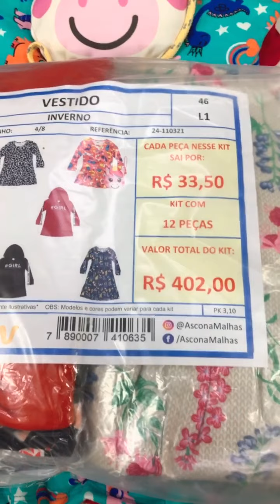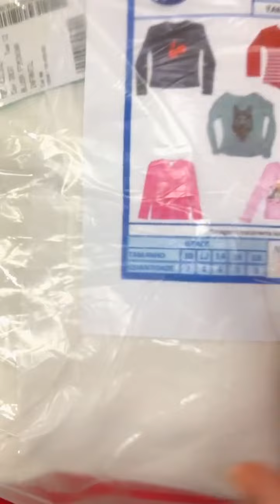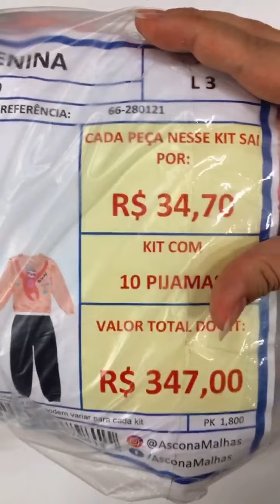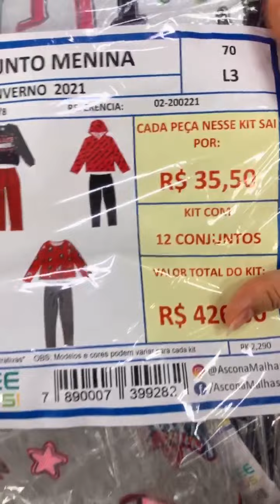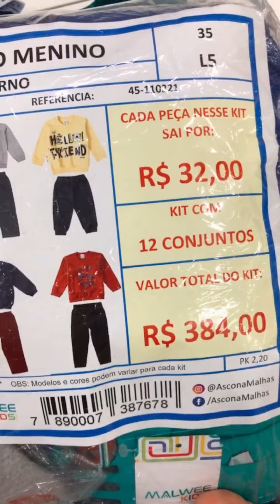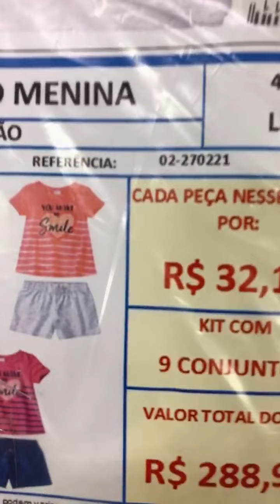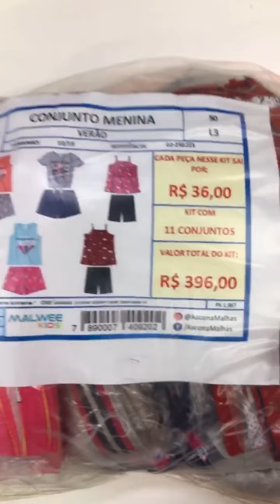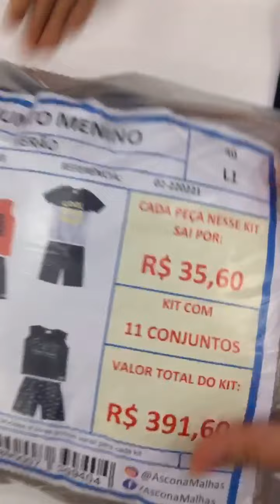13 NOVOS KITS - INVERNO E VERÃO